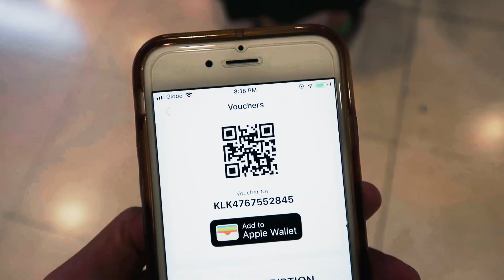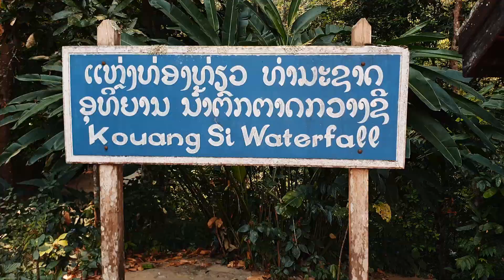Backpacking Indochina 2019 Teaser || Thailand, Laos, Vietnam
Backpacking Indochina Teaser || Thailand, Laos, Vietnam (March 5-14, 2019)

Filmed & Edited by:

Ella Loren Bulatao aka Ella Banana

Some footage captured by Sharm & Bish

Equipment I used:
PowerShot G7 X Mark II
GoPro Hero7
Samsung S9+